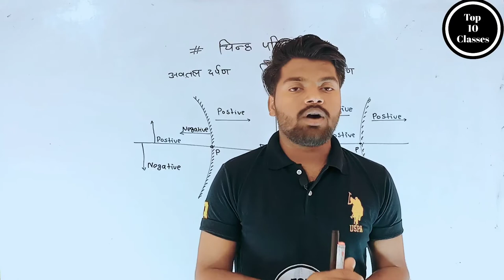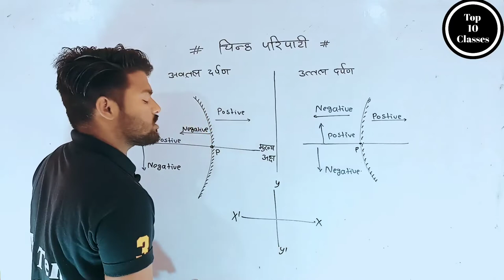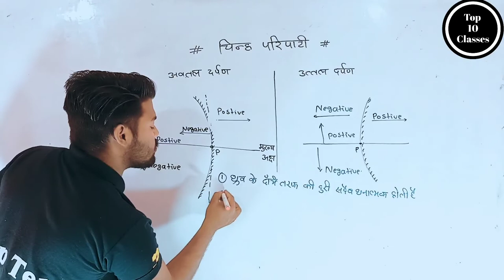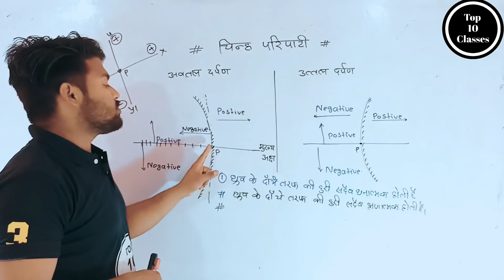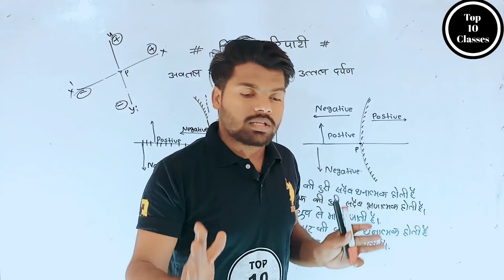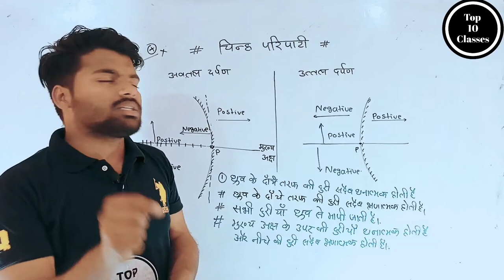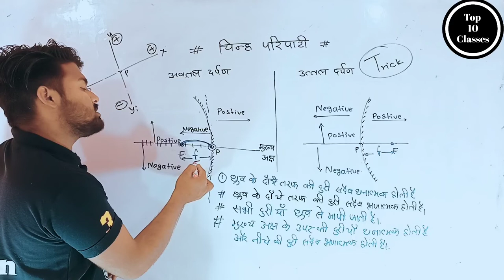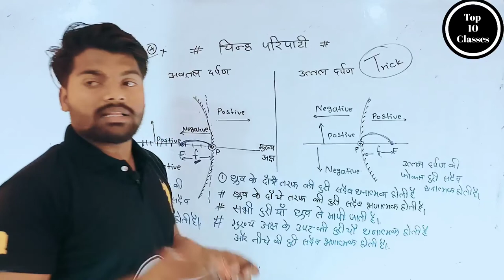What is Sign Convention - Light | Class 10 Physics